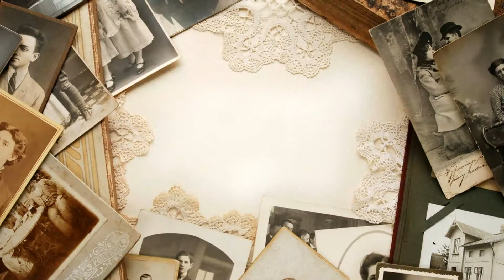Shea & Amanda - Slideshow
Amanda & Shea Rabidoux - July 18th, 2014